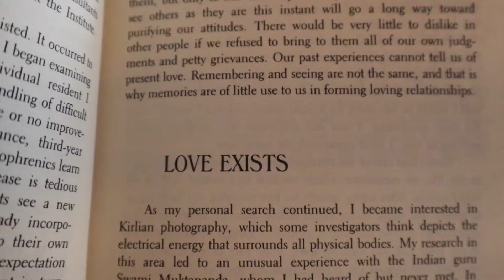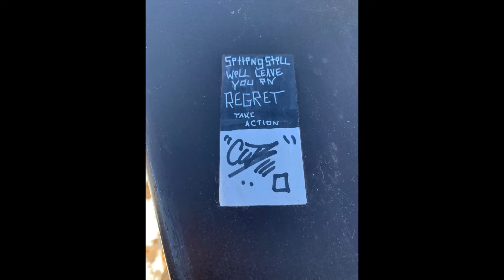2021 Has Been Quite The Year ... (Wrap Up Video)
Thank you for checking out this video, we appreciate you all so very much! :)

Let us know what you thought about the video in the comments down below!

Love Always, Linky and Ethan ✌🏼

OR